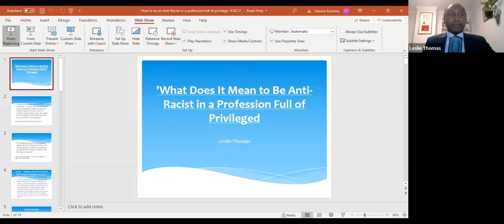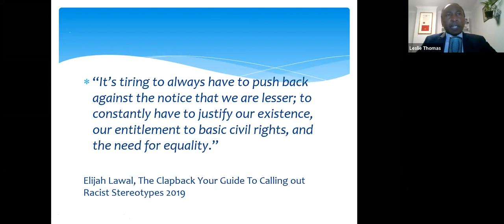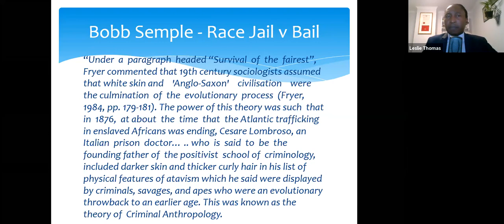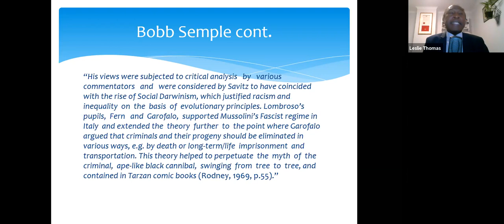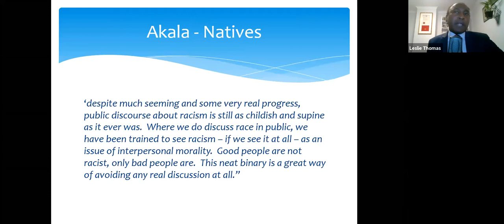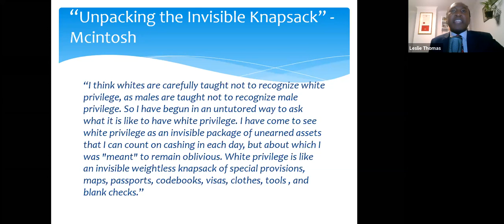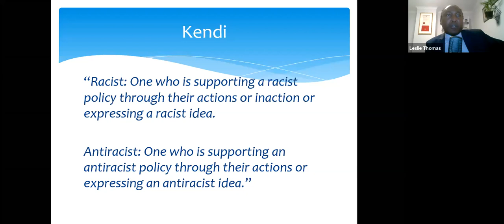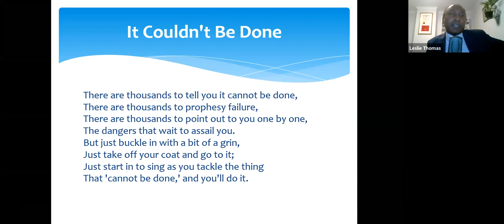What Does It Mean to Be Anti-Racist in a Profession Full of Privileged People?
Inner Temple Reader's Lecture by Professor Leslie Thomas QC (Garden Court Chambers, Gresham College Professor of Law & Inner Temple Bencher). Introduced by the 2021 Reader of The Inner Temple, Her Honour Judge Deborah Taylor.